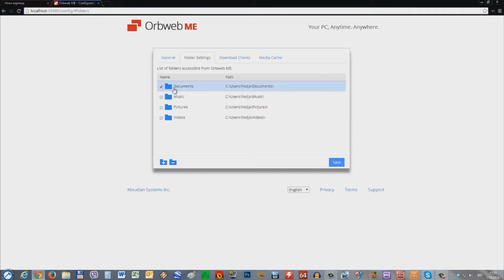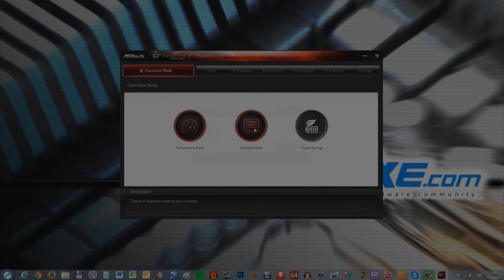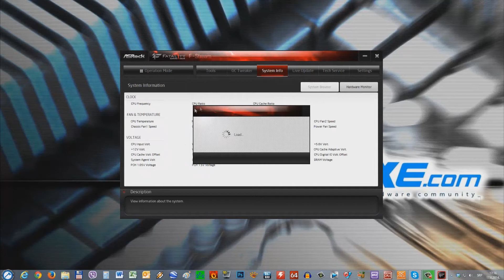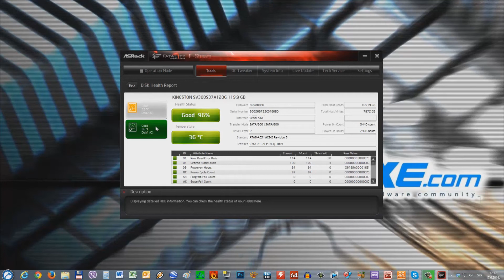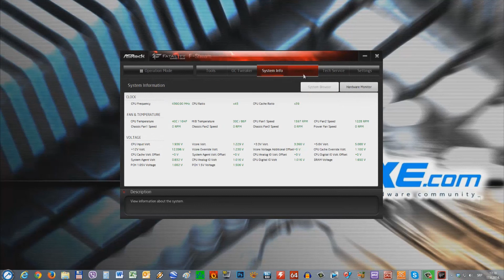ASRock Fatal1ty H97 Killer software guide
ASRock Fatal1ty H97 Killer software guide - video recenzija sistemskog softvera za matičnu ploču namenjenu Haswell/Broadwell platformi